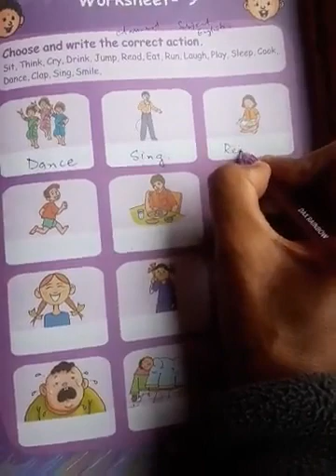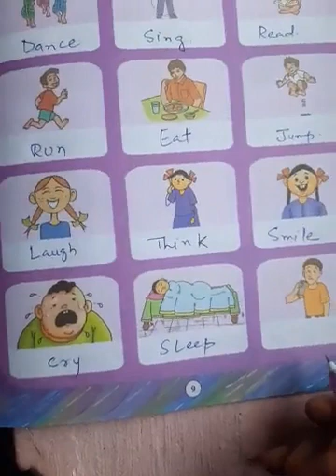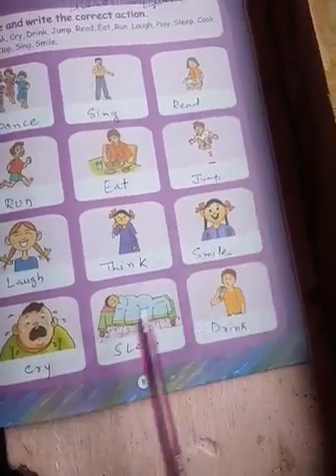15 April 2021